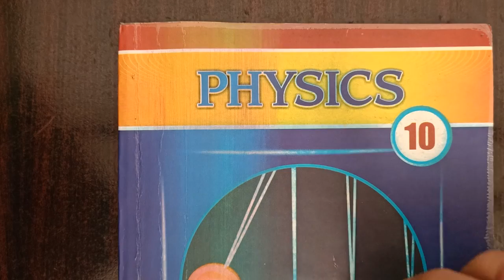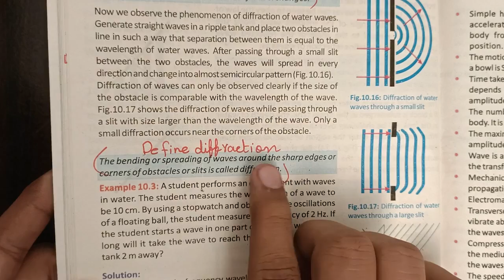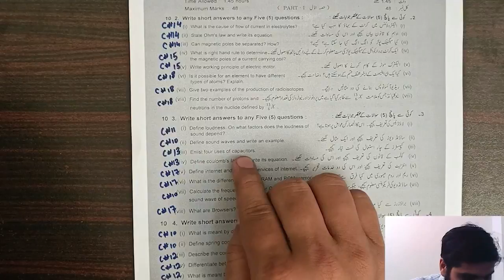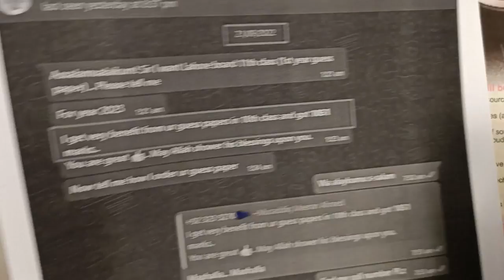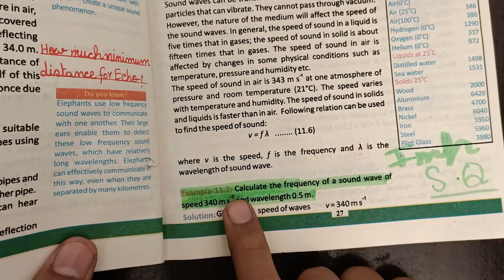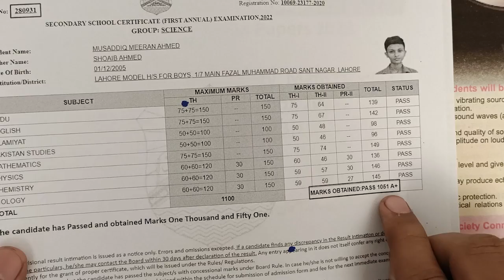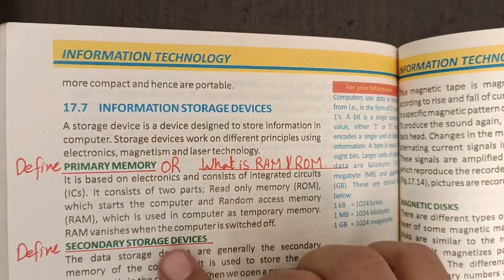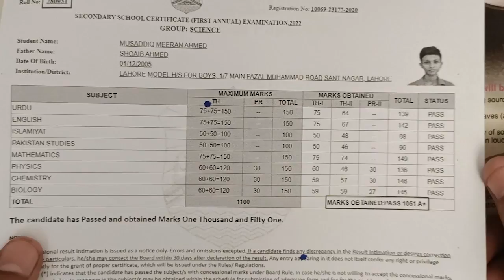10th Class Physics Guess Paper 2023, Class 10th physics guess paper 2023, physics guess guess 2023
In this video we will discuss about 10th Class Physics Guess Paper 2023, Physics Guess Paper 10th Class 2023, 10th class Physics guess  paper 2023

9th Urdu guess paper 2023

9th Pak Study guess paper 2023

00:00 Short Clips
00:36 Starting Video
02:14 Chapter No 10
11:05 Chapter No 11
11:56 Chapter No 12
14:04 Chapter No 13
15:05 Chapter No 14
15:44 Chapter No 15 & 16
16:33 Chapter No 17
17:15 Chapter No 18